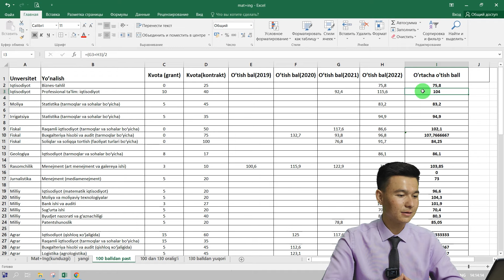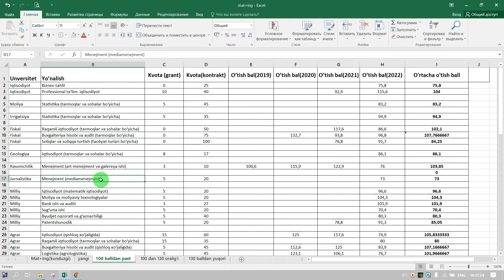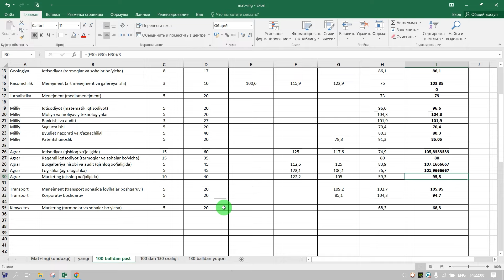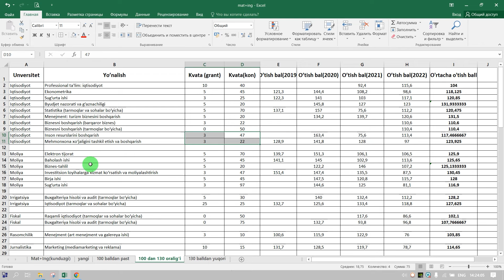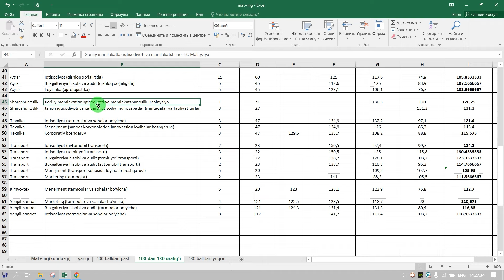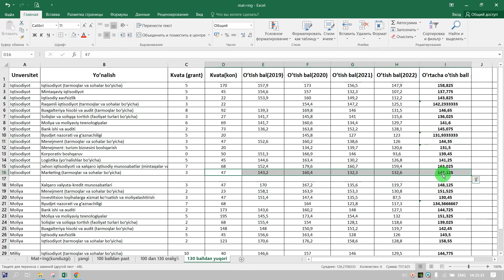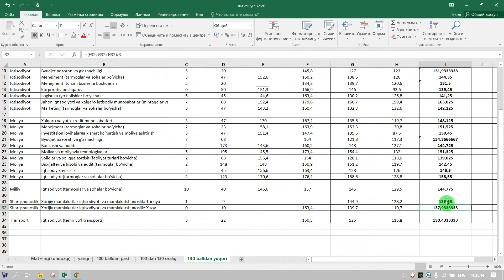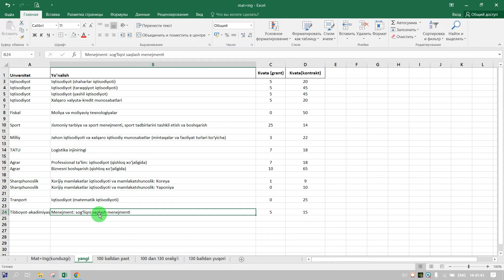Iqtisodiyot yo'nalishlari uchun o'tish ballari | uzbmb.uz 2023